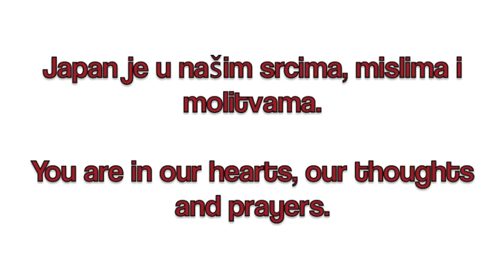1000 Cranes from Serbia to Japan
U Japanu postoji verovanje da će se onome ko napravi 1000 ždralova ispuniti želja. Kao znak podrške narodu Japana koji je zadesila strašna prirodna katastrofa, blogeri sa sajta b92 su došli na ideju da u nedelju, 20. Marta 2011. u Domu omladine organizouju pravljenje ždralova od papira.
Mnogi od nas koji su daleko od Beograda poželeli su da daju doprinos ovoj akciji. U video klipu su prikazani ždralovi koji su pravljeni širom sveta (od Novog Zelanda do Beograda), fotografisani i prikupljeni putem e-maila.

There is a belief in Japan that the one who makes 1000 paper cranes will be granted a wish. As a symbol of support for the people of Japan that are facing a terrible catastrophe, bloggers from the b92 website in Serbia organized a group making of paper cranes in Belgrade.
Many of us that were far from Belgrade at the time still wanted to take part in this event. In this video you can see paper cranes made all over the world (from New Zealand all the way to Belgrade), photographed and collected by e-mail.

Muzika/Music:

Jadranka Stojaković -- Ima neka tajna veza
Hammock - Breathturn